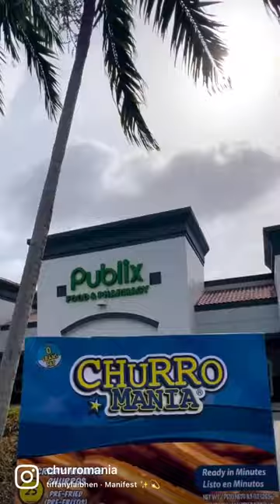CHURROS | CrispyMania Pre-Fried Churros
Go get your CrispyMania Pre-Fried Churros at any @publix store in the U.S🤩